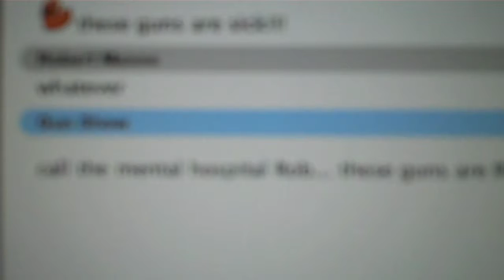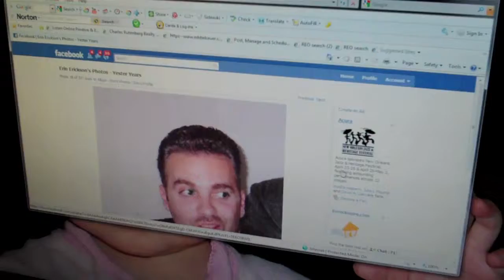Dangerous Criminal Armed and Ugly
Daily Vlog Day 54 - Ok so today was real busy for me, Miss Carla and the kids went out and about relaxing thru the day...their last day of vacation.  When we got home from dinner, noticed this criminal posted on Facebook...you tell me if you think he looks dangerous!